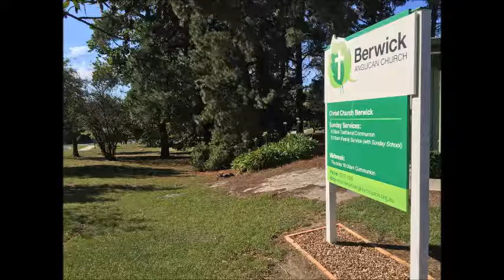20180121 Hebrews 4:1-16, The Call to Enter Rest, Jason Hobba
Sermon on Hebrews 4:1-16, preached by Jason Hobba at Berwick Anglican Church on 21st January 2018. (Melbourne, Victoria, Australia)